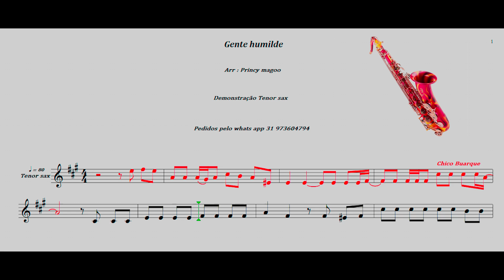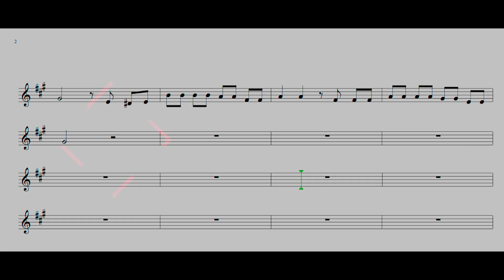Gente humilde🎷Chico Buarque 🎷 Demonstração Tenor sax 🎷 Princy